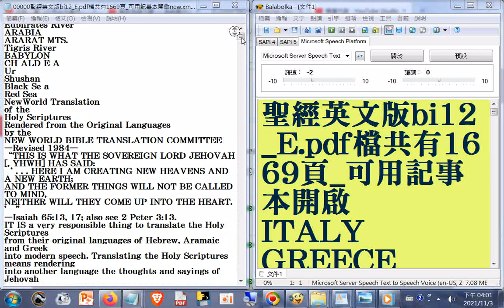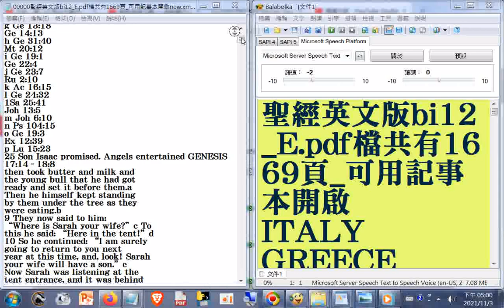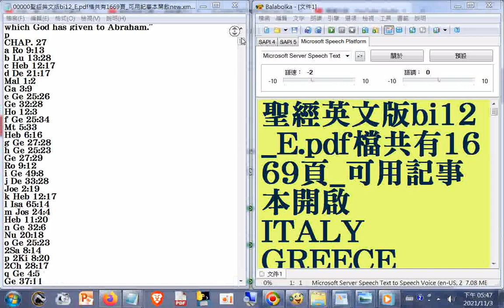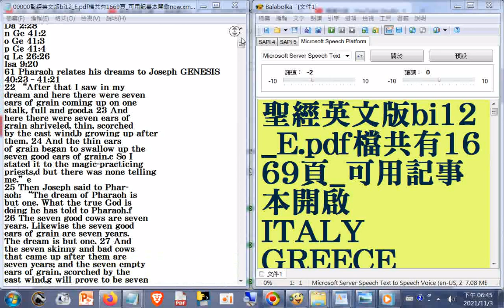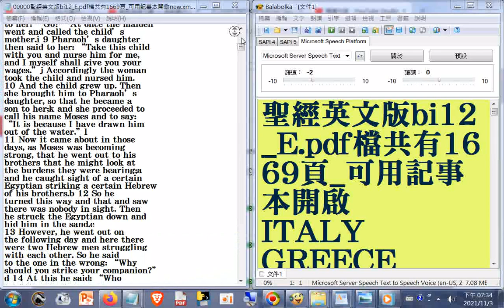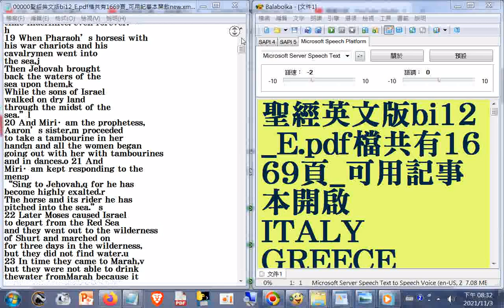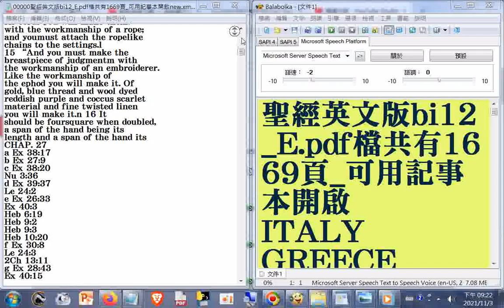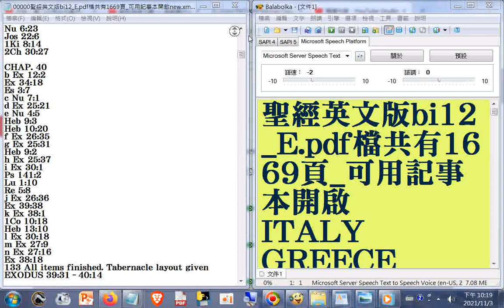聖經英文版bi12_E.pdf檔共有1669頁_a_瀏覽P.1至 133 All items finished. Tabernacle layout given ...